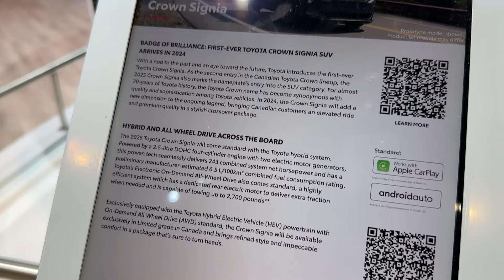2025 Toyota Crown Signia Review | AutoMotoTube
2025 Toyota Crown Signia Review | AutoMotoTube